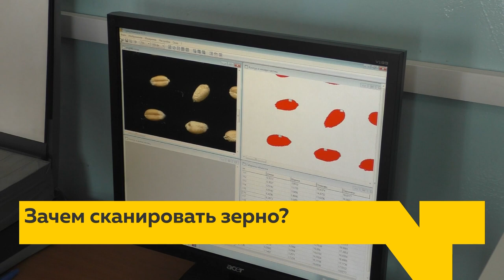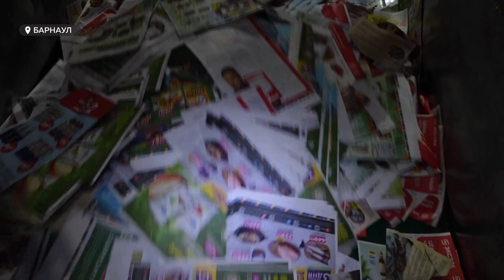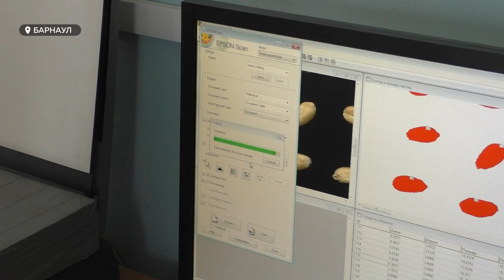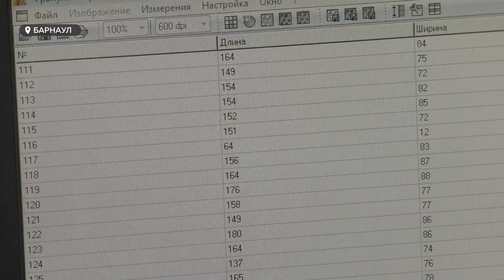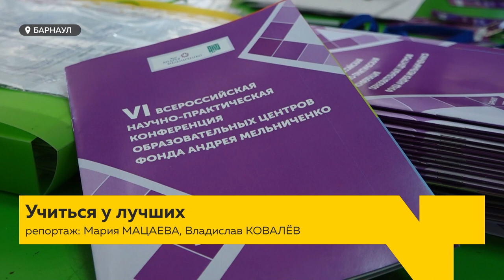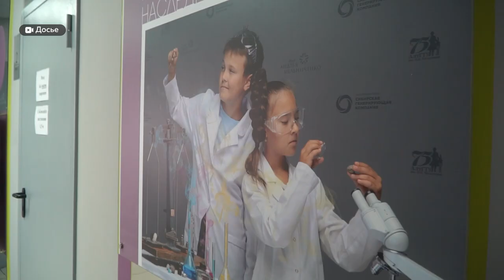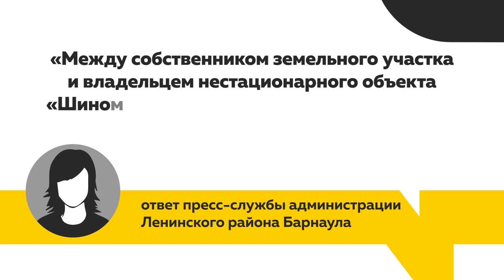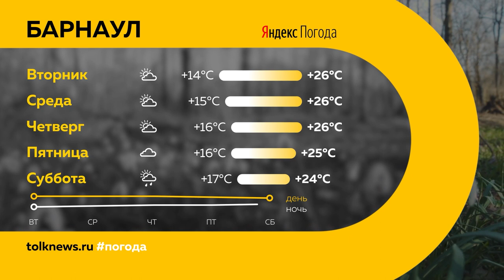"День с Толком". 05.07.2023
Смотрите в выпуске:

00:00 Анонс
00:53 Виктор Томенко предложил кандидатуру Антона Васильева на должность омбудсмена
01:36 Алтайская краевая общественная организация по защите прав человека "Форпост" внесла кандидатуру Марины Афанасьевой
02:04 Нашествие комаров и мошек в крае
03:16 Виктор Томенко и Вячеслав Франк посетили завод по переработке макулатуры
06:03 Современный подход в агросекторе предлагают студенты алтайского политеха
08:27 На базе АлтГТУ проходит Всероссийская научно-практическая конференция Фонда Андрея Мельниченко
11:06 Барнаулец возмущен открывшейся в городе шиномонтажкой
13:30 В Титов-Арене открылась масштабная региональная художественная выставка  “Сибирь-13”
19:22 Погода